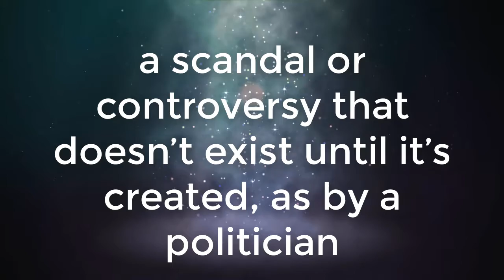Nontroversy meaning - Definition of Nontroversy